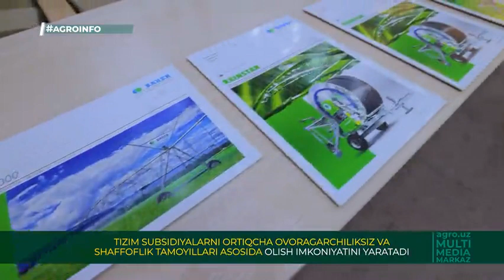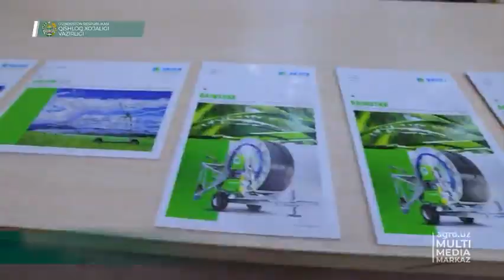«Агросубсидия» ягона ахборот тизими бўйича ўқитиш ишлари бошланди